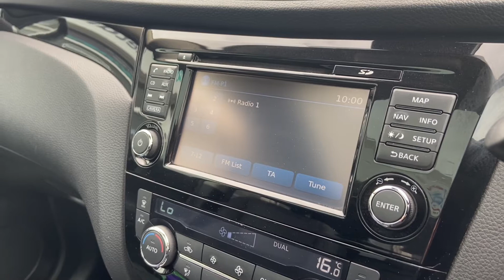Nissan Qashqai | LM17 EVB | Walkthrough | Angus MacKinnon Ltd